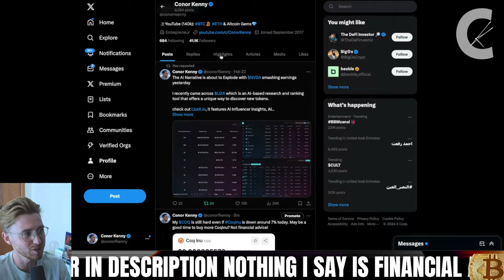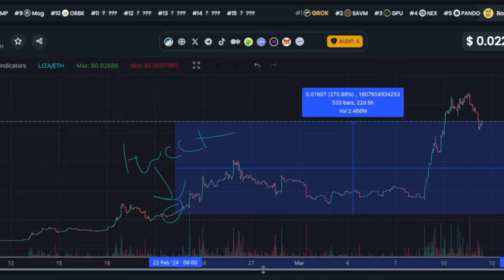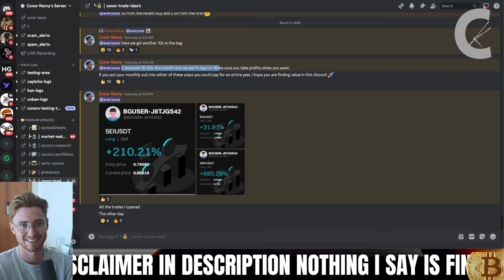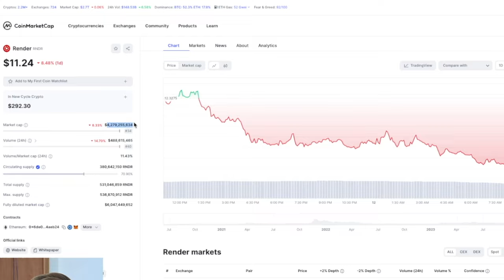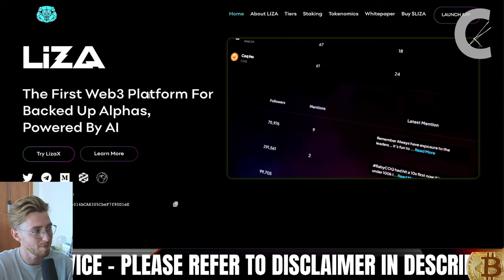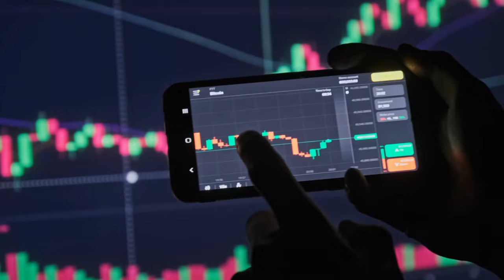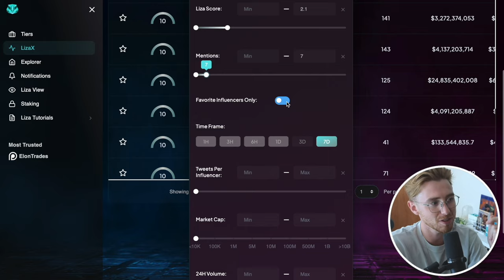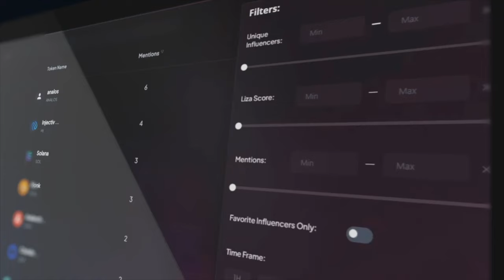Easily Buy 10-100x Crypto Alt coin before they EXPLODE!!!! (Super Easy Method)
👇FREE EXCHANGE BONUSES BELOW👇
I TURNED $34 into $1500 USING LEVERAGE

🌍 MARGEX no KYC no VPN needed (code CONOR10K $10k bonus)

*1. Corporate Entity:*

*4. Geographic Restrictions:*

*5. No Guarantees:*

*6. Changes and Updates:*

*7. Liability Waiver:*